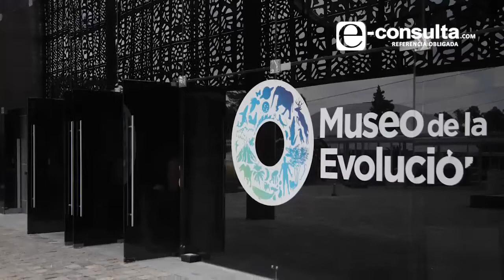Saqueo y desvíos por 300 mdp detectan en museos de Puebla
El gobierno de Puebla encuentra irregularidades en 21 Museos de la entidad, entre ellas, el uso anómalo de recursos superiores a 300 millones de pesos, saqueos y falta de mantenimiento 😮